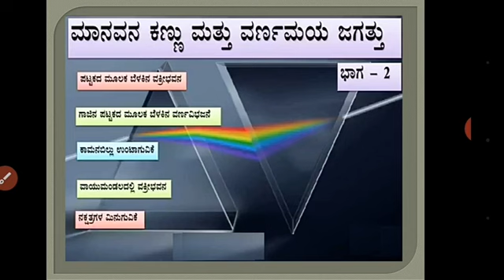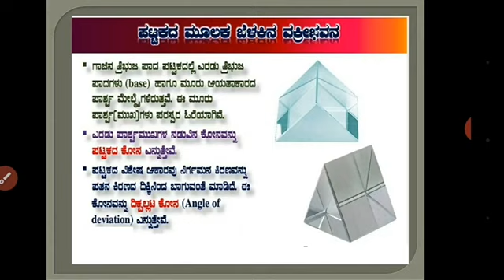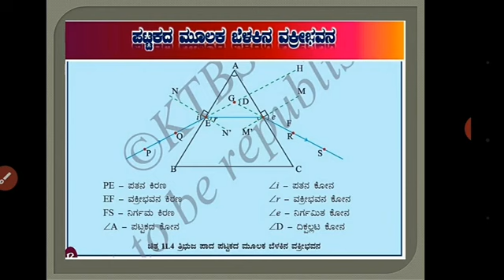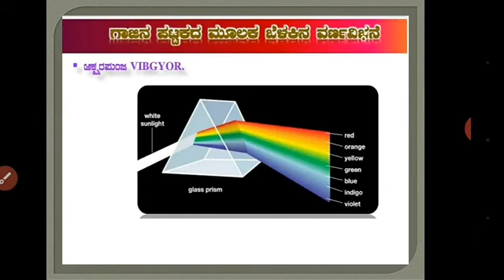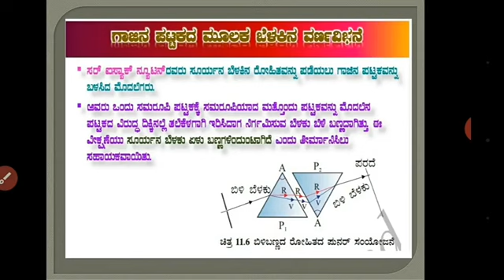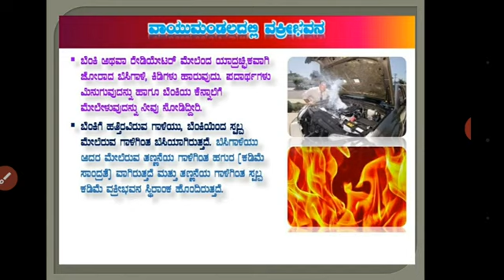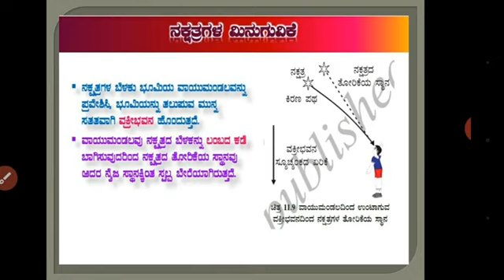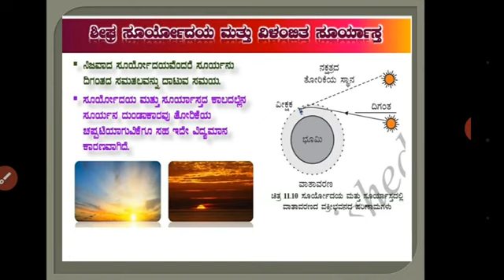Human Eyes and Colorful World Part 02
St Joseph Comp PU College Bidar
Mr Ravi Wadekar